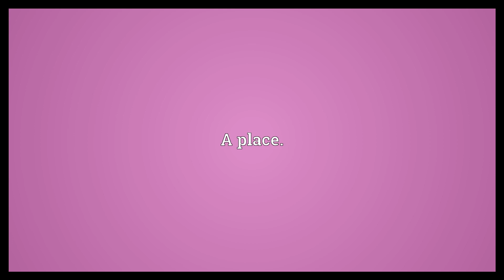Stow Meaning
Video shows what stow means. A place..  Stow Meaning. How to pronounce, definition audio dictionary. How to say stow. Powered by MaryTTS, Wiktionary